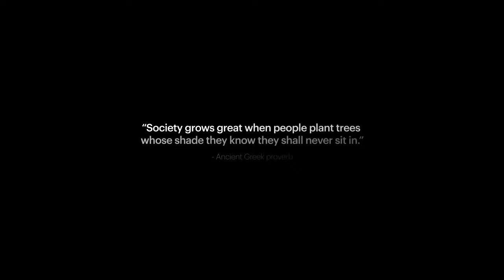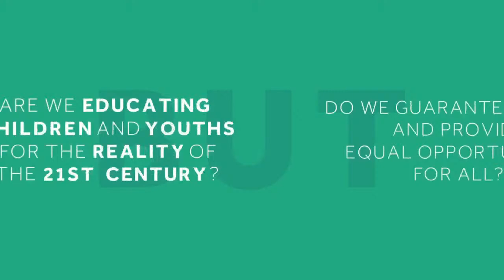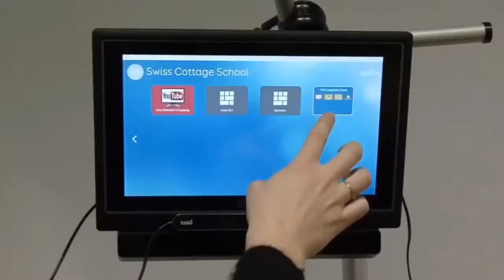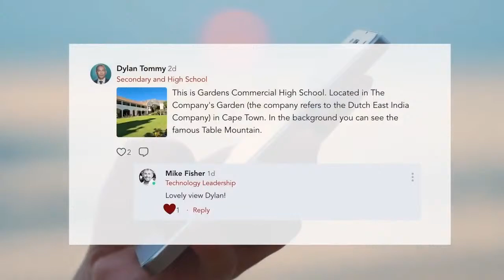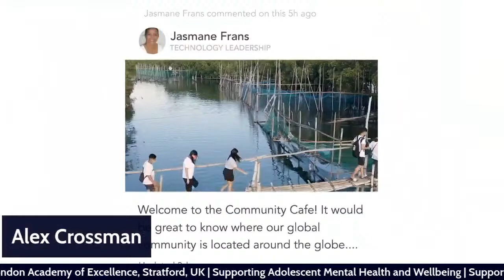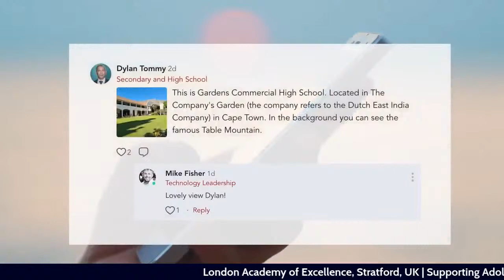How wellbeing programmes can boost attendance and attainment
Featuring London Academy of Excellence, United Kingdom!

World's Best School Prizes category: Supporting Healthy Lives

Multilingual captions are available at worldeduweek.org: Arabic, English, Filipino, French, Hindi, Japanese, Portuguese, Serbian and Spanish

Register to keep updated on all events and claim a certificate of attendance.